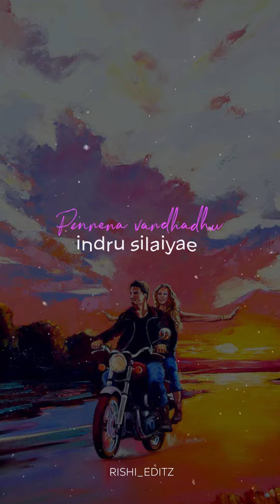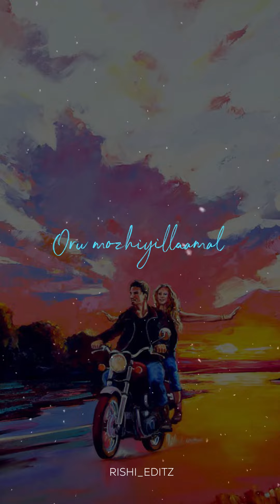Enna vilai azhage Song | AR Rahman | Romantic | Love WhatsApp Status Tamil | Rishi editz